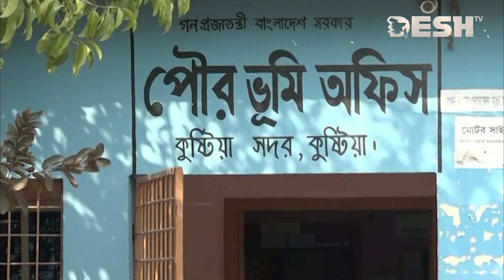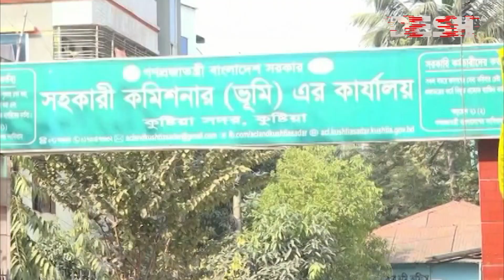অনিয়ম আর দুর্নীতির আখড়া কুষ্টিয়া ভূমি অফিস | Kushtia Land Office | Desh TV News